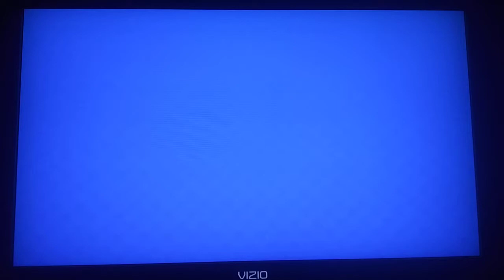Mario Super Sluggers All Badges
This is a video of All of the Badges for Mario Super Sluggers.